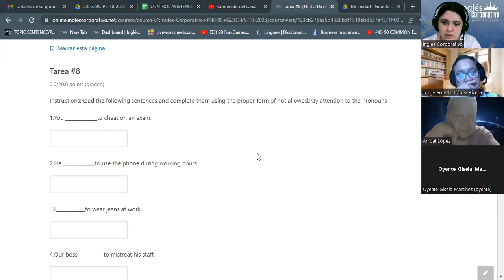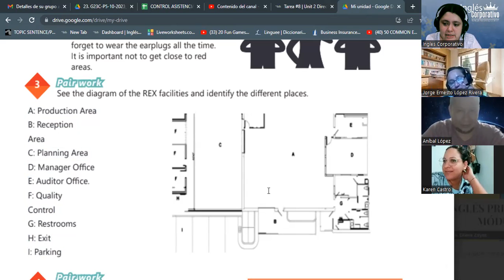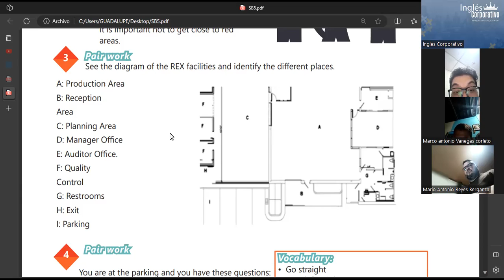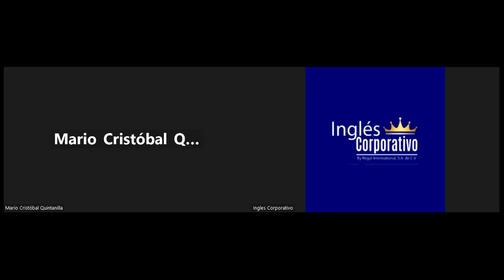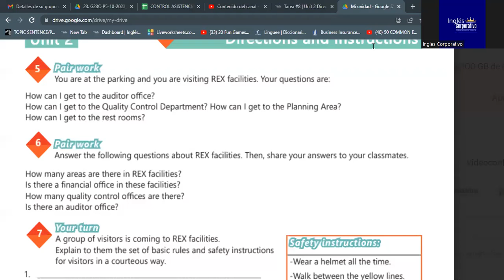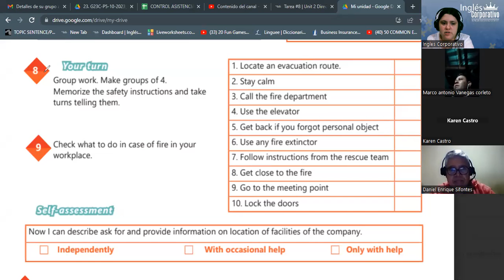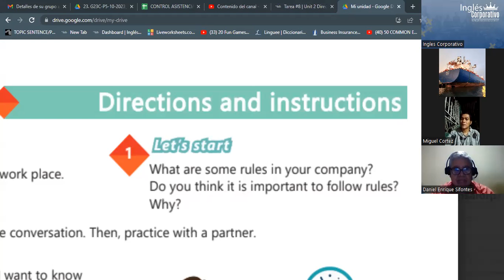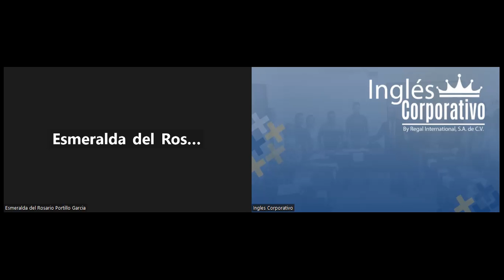SESION 9 -10/11/2023 -IC29750-0018-2023 -RODRIGUEZ -GIVING INSTRUCTIONS PRACTICE